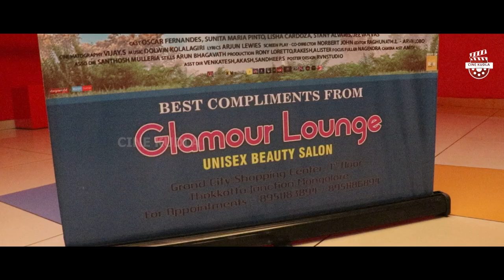Vodthanthlem Ful - Day 10 | Public Reviews | Bharath Cinemas mangalore | Cine Kudla